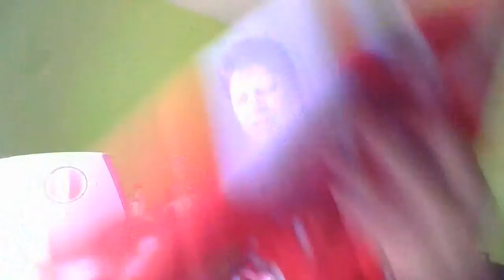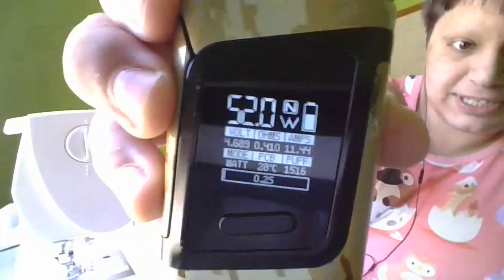Paw Patrol Pjs and a Chat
Looking for awesome unique ABDL Clothing?

Do you want to help support the growth of this channel and see exclusive content?